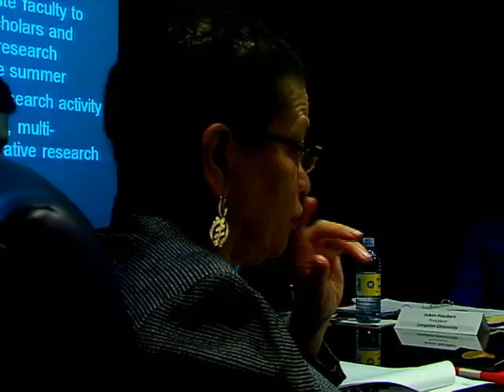STEM Research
I spoke with the President of Indiana University, Chancellor of N.C. A&T State University, and the President of Langston University about the STEM disciplines.